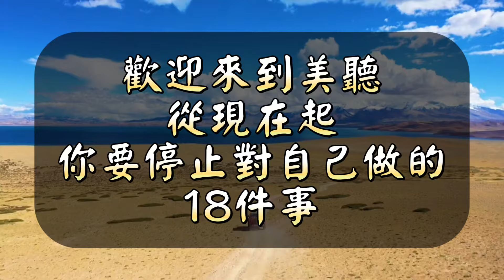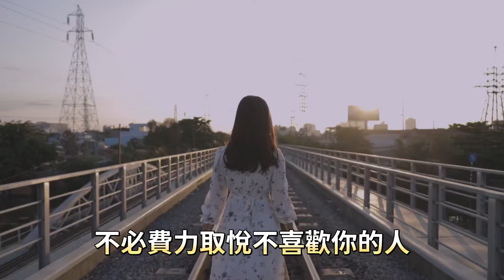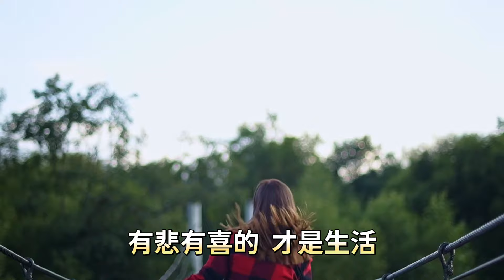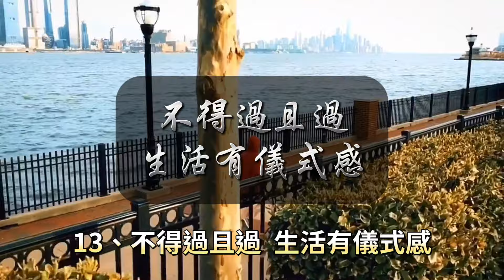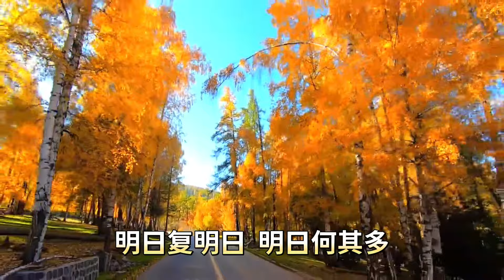人生停止清單：從現在開始，你要停止對自己做這18件事，變成更好的自己。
與「人生停止清單：從現在開始，你要停止對自己做這18件事，變成更好的自己。」相關內容：

成年人最大的清醒就是，認清人與人之間的不同，不用自己的尺去衡量別人的人生。

永遠不要和父母講道理，允許父母與自己三觀不一致，是最大的教養，也是最頂尖的孝順。